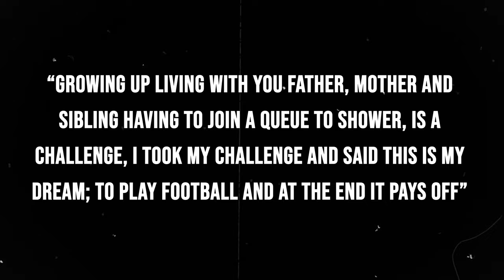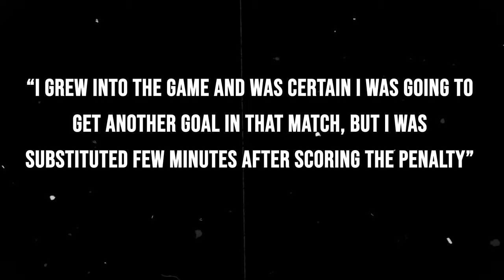Yakubu Aiyegbeni is the most underrated Africa Striker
He was the first African player to ever score in the Champions league, something he did at the age of 19, scoring over 200 goals in his career while playing majorly for teams in the bottom table of the premier league, i think we need to appreciate this legend the more.

00:00 - Introduction
00:23 - Early Football Career
01:56 - Portsmouth
02:51 - Golden days in the premier league
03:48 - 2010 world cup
06:11 - Later Career and Retirement
06:44 - Conclusion

Producer: Popoola Reuben

No copyright infringement intended. if you are or represent the copyright owner of materials used in this video and have a problem with the use of said material, please send me an email at and we can sort it out